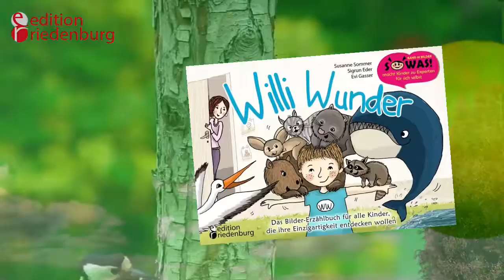Entdecke deine Fähigkeiten mit Willi Wunder! Das Bilder-Erzählbuch für Kinder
Willi Wunder – Das Bilder-Erzählbuch für alle Kinder, die ihre Einzigartigkeit entdecken wollen (SOWAS!)
Autorinnen: Susanne Sommer, Sigrun Eder * Illustratorin: Evi Gasser
Erscheinungstermin: November 2018
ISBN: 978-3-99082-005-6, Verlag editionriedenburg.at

Etwas Wunderbares passiert eines Tages in Willi Wunders Leben: Aus einem Spaziergang wird eine Weltreise. Dabei trifft er die unterschiedlichsten Tiere. Sie alle verfügen über bestimmte Fähigkeiten. Willi Wunder fragt sich: „Wie wäre es, genau so zu sein wie diese Tiere? Wie wäre es, selbst zu fliegen, bis zum Meeresgrund zu tauchen und riesengroße Ohren zu haben?“ Mama hilft ihm zu sehen, dass die Phantasie Träume wahr werden lässt und dass jedes Lebewesen einzigartig ist. Auch Willi Wunder, der sich darauf freuen darf, all die Wunder in sich selbst und um sich herum zu erkunden.

„Willi Wunder – Das Bilder-Erzählbuch für alle Kinder, die ihre Einzigartigkeit entdecken wollen“ ist fröhlich illustriert und unterstützt mit zahlreichen Mit-Mach-Seiten, eigene Stärken und Besonderheiten zu erkennen. Darüber hinaus werden Kinder zu einem achtsamen Umgang mit sich selbst und ihrer Umwelt eingeladen und erfahren, warum Tiere, Natur und Mutter Erde so wertvoll für uns sind.

Band 19 BILDER der Kinder- und Jugendsachbuchreihe SOWAS! * sowas-buch.de *

Suchworte: Selbstbewusstsein, Selbstwert, Selbstwertschätzung, physische und psychische Attraktivität, Achtsamkeit, Wertschätzung, Individualität, Besonderheit, Einzigartigkeit, Body Positivity, Selbstliebe, bedingungslose Liebe, Elternliebe, Eltern-Kind-Beziehung, Bonding, Attachment parenting, glückliche Beziehung, bewusstes Leben, Spiel, Fantasie, Phantasie, Wunder des Lebens, Lebensfreude, Sinnsuche, Sinn des Lebens, soziale Vergleiche, Selbsterkenntnis, Schlaf, Träume, Traumreisen, Weltreise, Tiergeschichte, Fantasiegeschichte, Kinderyoga, Yoga für Kinder, Natur, Mutter Erde, Planet Erde, Ressourcen, Bilderbuch, Kinderbuch, Sachbuch, Sachbuchreihe, edition riedenburg, Mira Lobe, Das kleine Ich bin ich, Du bist du; ab 5 Jahre, für Kindergarten, für Vorschule, für Grundschule, für Volksschule, für Kita, Beschäftigungsbuch; Artenvielfalt